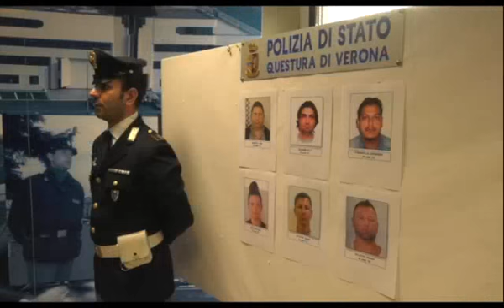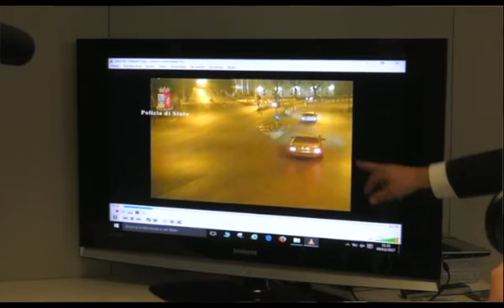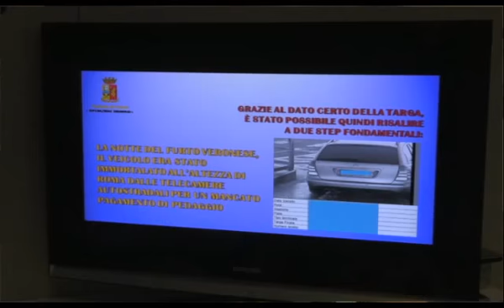SPECIALISTI NELLE SPACCATE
VERONA: sopralluoghi sui posti da ‘colpire’, poi l’ azione grazie ad auto di grossa cilindrata. Una banda senza scrupoli, azzerata da un pool di investigatori